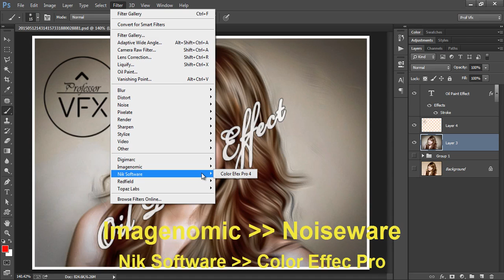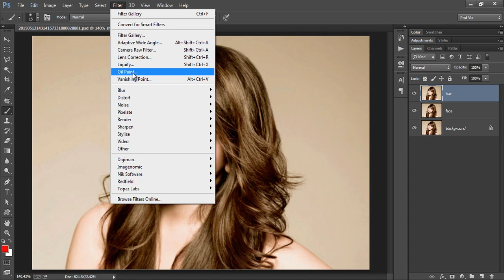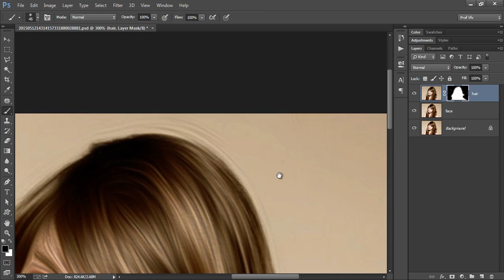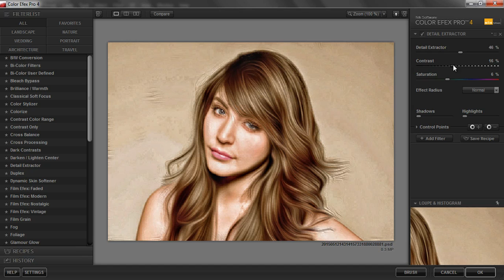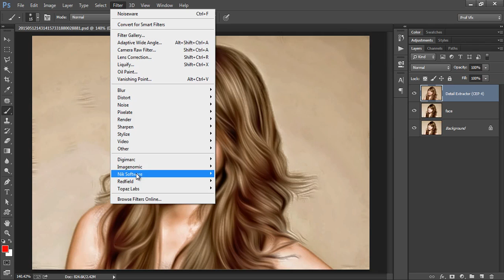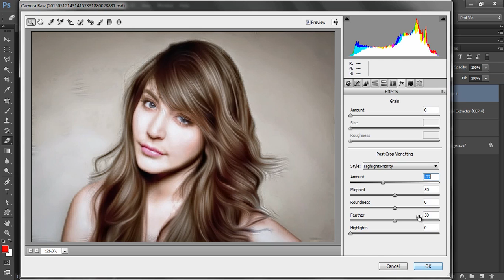72.[Ps] Oil Paint Effect - Photoshop Tutorial [In Hindi/Urdu]